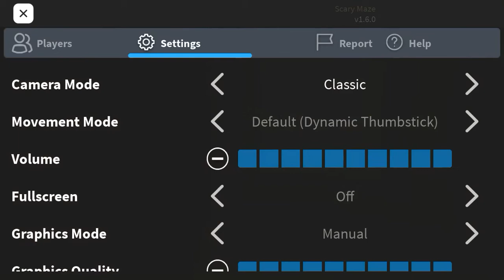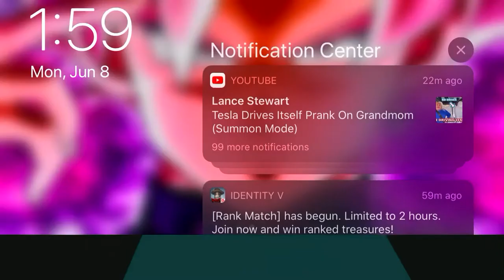Scary maze beta V1.6.0